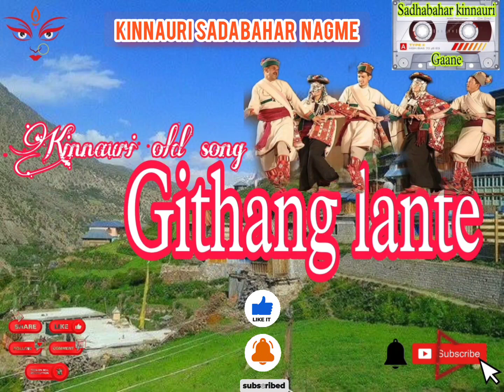Kinnauri Song || githang Lante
Lebal Kinnauri Sadabahar Nagme